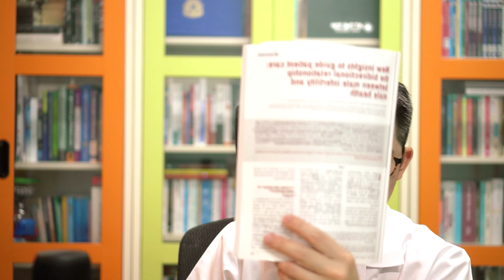การแพทย์แปดนาที ครั้งที่ 693 "ความสัมพันธ์ของภาวะมีบุตรยาก กับเรื่องของสุขภาพในผู้ชาย"